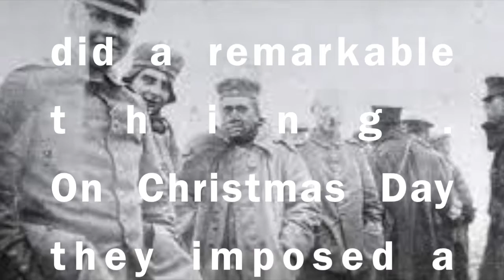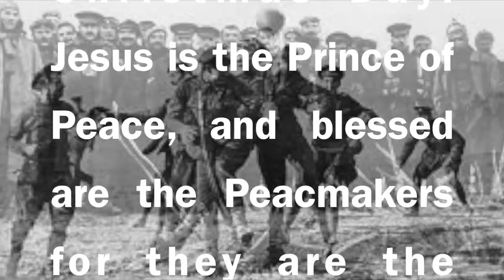Christmas Day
The Real Message of Christmas